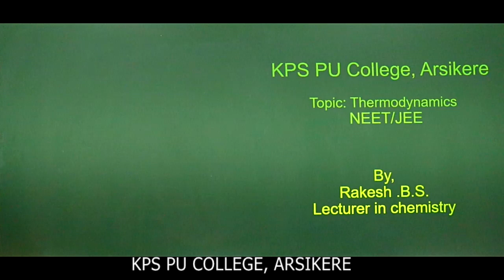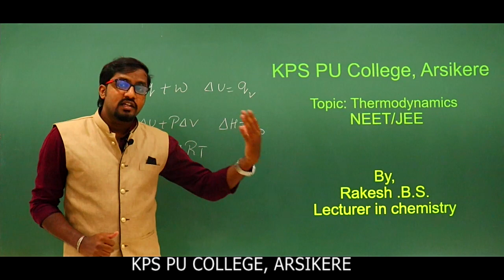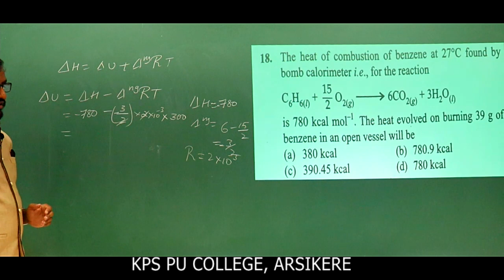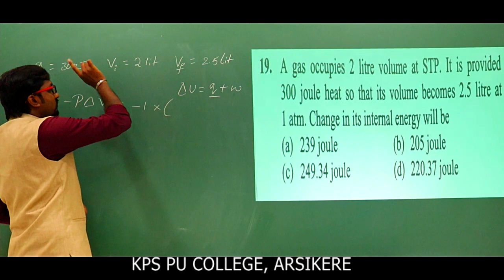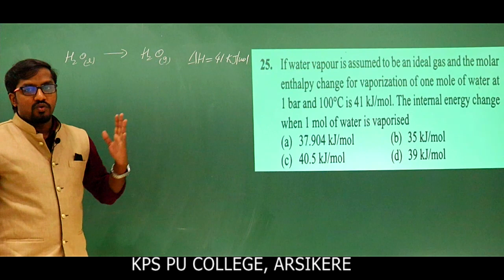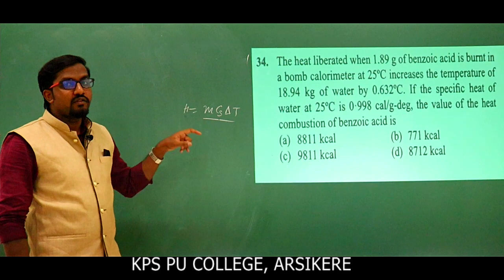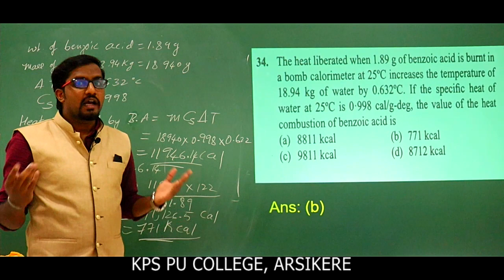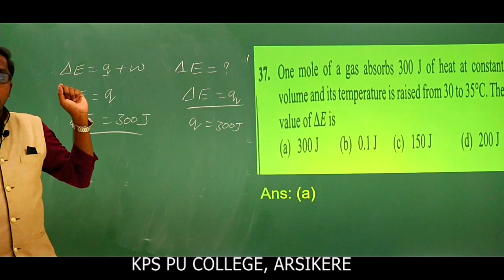NEET/JEE/PU-1/ 6.3 THERMODYNAMICS PART 3